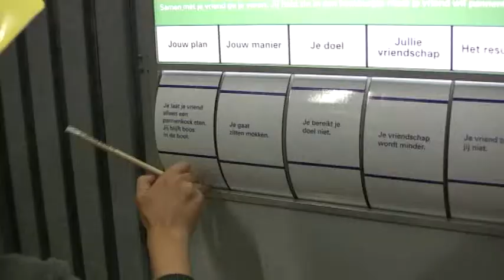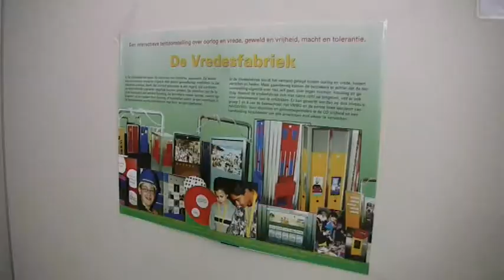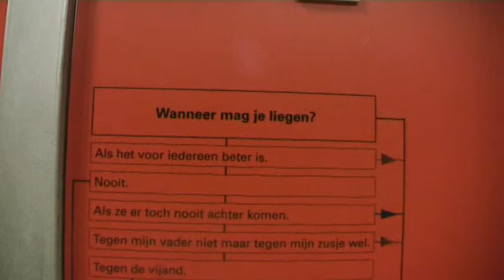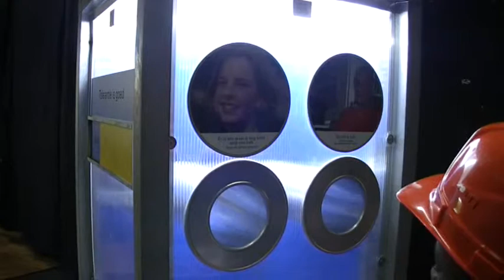Cineac Noord - Vredesfabriek in de Nieuwe Banier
Scholen in Noord kunnen de hele week meedoen in de Vredesfabriek.